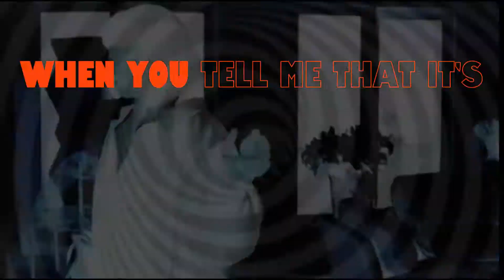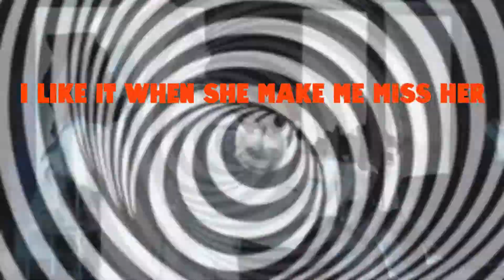Pop Smoke - Woo Baby ft. Chris Brown (lyrics video)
♫Pop Smoke - Woo Baby ft. Chris Brown
(Lyrics):
I like my yummy yellow
And that ass feel like Jell-O
Shorty lightskin and tatted
Ass fat so I grabbed it
I gave her this dick and I lasted
No rubber, no plastic
You know how to get right, Mama
I gotta get my baby

She know my worth
Kissin' on my jewels, fuck a n*gga out his shirt
No time for holdin' hands, she holdin' my work
Baby, pop that pussy and everything but a perc
I'm lovin' her good, makin' sure she never hurt
She lickin' my wood, never too classy to slurp
Look me in my eyes when you tell me that it's mine
Told her, I'm too playa, I can't fall for the lies
I know, baby
That you a bad lil' somethin' and that ass it drive me crazy
And I swear that nothin' else phases me

It's Pop Smoke
Young flossy n*gga, she know I'm in my Birkin
She zippin' down my pants, I'm takin' off her shirt
Kissin' on my neck, liftin' up her skirt
I'm fuckin' her good, makin' sure she cum first
I had to get it in before she went to work
All I need is weed and Henny, no chaser
Can't nobody replace her

I like it when she make me whistle
She make it stand up like a missile every time that I kiss her
You know it's the thighs for me
White toes, sundress, make you cry for me
Ooh, get you wet, wet, wet
Ooh, bend your back like that
Ooh baby, just like that
Didn't know you could shake that ass like that